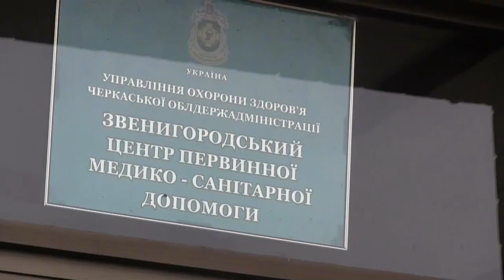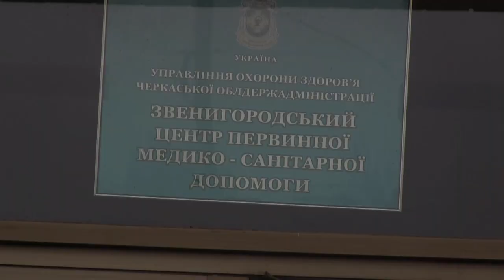За щеплення!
Звенигородська СПШ ім. Тараса Шевченка
Запрошуємо заклади загальної середньої освіти долучитися до участі у освітньому проекті «Флешмоб-конкурс у школах». Проект “Флешмоб-конкурс у школах”, який триватиме протягом вересня-грудня 2018 року, спрямований на покращення обізнаності дорослих і дітей про користь щеплень та підвищення рівня імунізації дітей в Україні, як важливу умову збереження здоров’я та життя людини. Участь у конкурсі можуть взяти класи, школи або групи учнів. Хочеш дізнатися більше про те, як бути здоровим? Хочеш відчути себе справжнім актором, продюсером чи блогером? Хочеш, щоб про твій клас та школу дізналася вся Україна та ще отримати за це подарунки? Запрошуємо тебе та твоїх однокласників взяти участь у «ФЛЕШМОБ-КОНКУРСІ» про щеплення! Що треба зробити? Разом зі своїми однокласниками, батьками та вчителем придумайте ідею креативного відеороліка про користь щеплень Запишіть відеоролік на телефон, планшет або будь-який інший гаджет та надішліть його на електронну пошту Організатори розмістять ваш відеоролік на Youtube-каналі Голосуйте за свій ролік та запрошуйте голосувати своїх друзів. Переможці конкурсу визначаються шляхом голосування на Youtube-каналі Конкурсу, за кількістю позначок «подобається». Переможцями Конкурсу стають три учасники (школи, класи або групи учнів), що отримали найбільшу кількість голосів. Переможці отримають спеціальні цінні подарунки та дипломи. Конкурс проводиться протягом вересня-грудня 2018 року. Результати Конкурсу будуть оприлюднені 19 грудня на сайті та Фейсбук-сторінці Подробиці Конкурсу – за телефоном та . Організатор Конкурсу – Громадська організація «Батьки за вакцинацію».